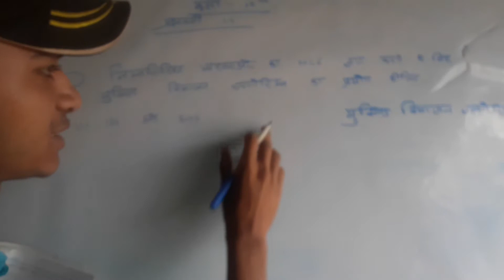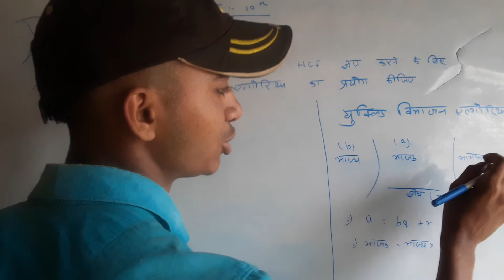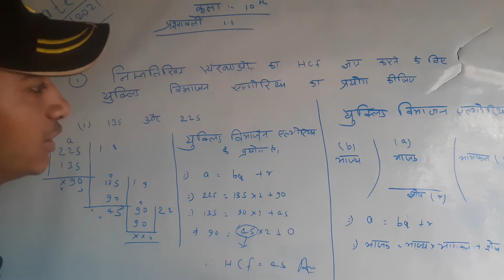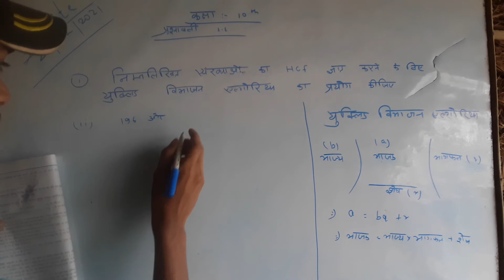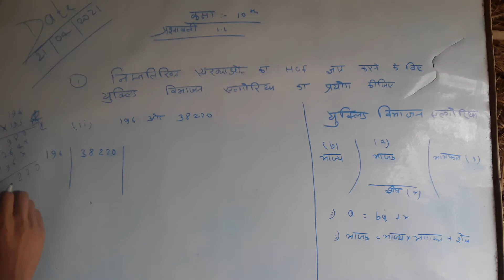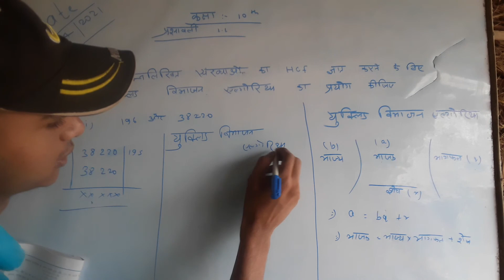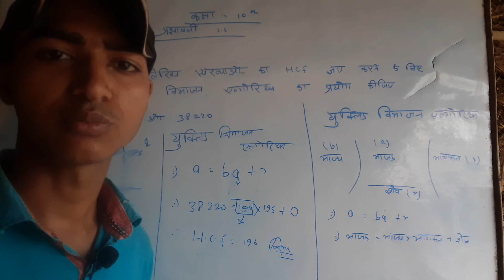New Batch Start Class 10th प्रश्नावली 1.1